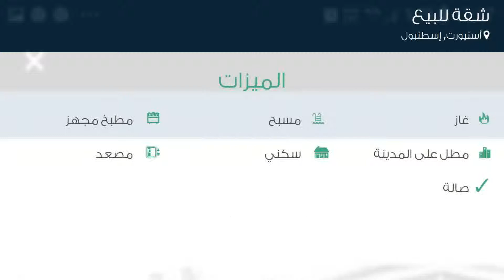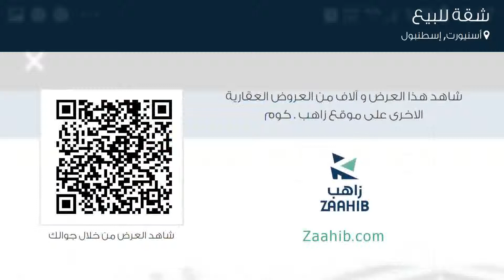شقة للبيع في شارع ديفيكسو سوكاك, أسنيورت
تفاصيل العرض:-

رقم: 4184826

ميزات:-

3 الغرف, 1 غرف أخرى, 1 عدد دورات المياه, 1 سعة مرآب السيارات, 5 عدد الأدوار, 2 رقم الدور, 2011 سنة البناء, غاز, مسبح, مطبخ مجهز, مطل على المدينة, سكني, مصعد, حديقة, صالة